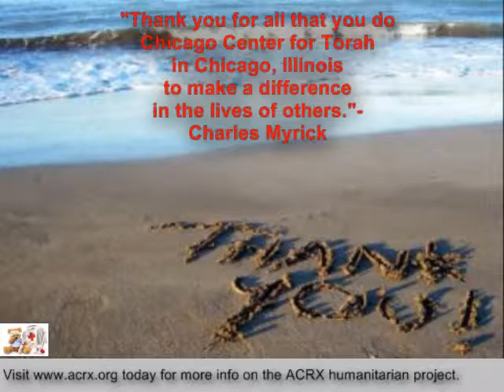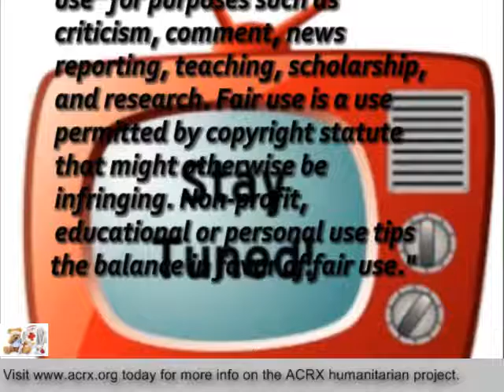Medicine Help Donated to Chicago Center for Torah by Charles Myrick of American Consultants RX